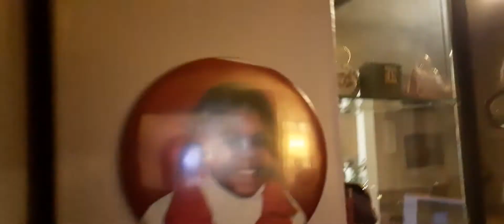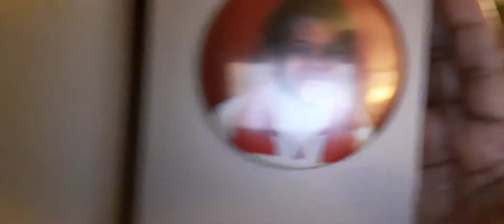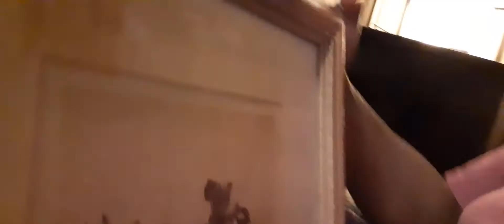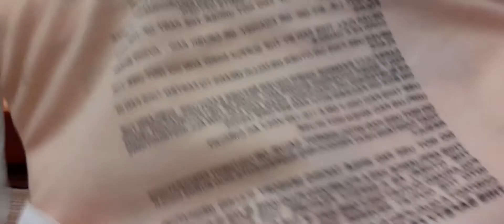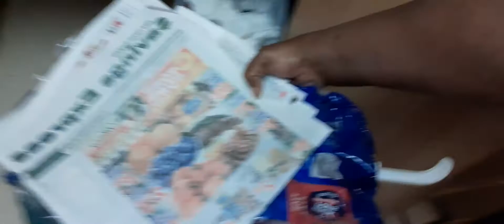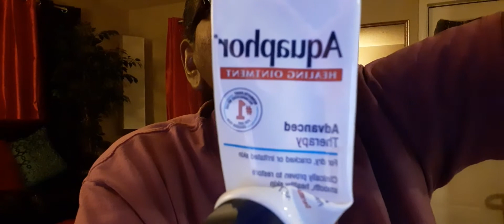Lots of fog this morning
up early to go for coffee